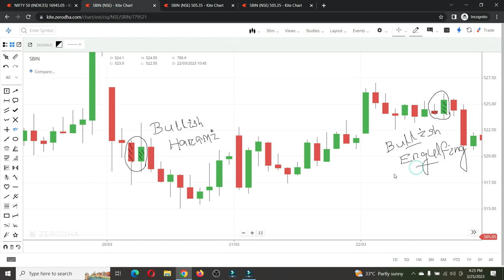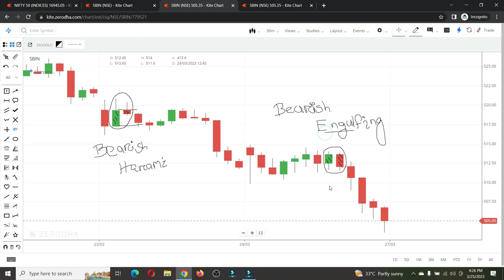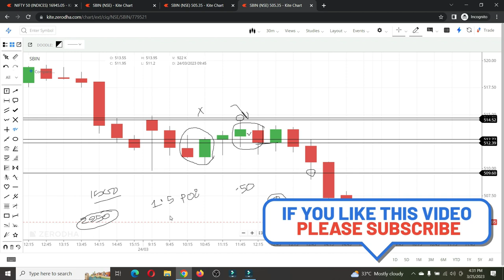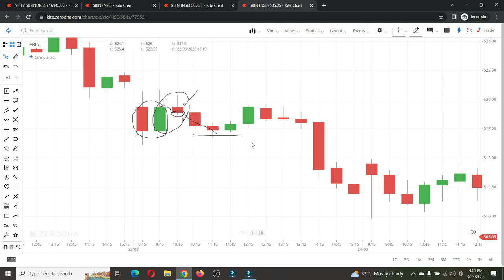SBI INTRADAY TRADING STRATEGY | SBIN INTRADAY TRADING STRATEGY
Sbi Option Trading Tomorrow
Sbi Option Trading
Odia Trader
Sbin Option Trading Tomorrow
Sbi Live Trading
Sbi Trading Strategy
Intraday Trading Strategies
Sbi Intraday Trading Live
Sbi Option Trading Strategy
Sbi Trading
Sbin
Trading Sbi
Sbin Intraday Strategy
Sbi Strategy
Sbi Target Tomorrow
Best Ema Strategy For Intraday
Butterfly Strategy In Options Trading
How To Do Intraday Trading In Sbi Securities
Intraday Live Trading
Intraday Strategy
Momentum Investing
Option Trading In Sbi Securities
Option Trading Vs Intraday Trading
Quotex Strategy
Sbi Demat Account
Sbi Prediction For Tomorrow
Sbi Securities Intraday Trading Demo
Sbi Share
Sbi Share Live
Sbin Option Trading Live
Sbin Share Latest News
Sbint
Stock For Swing Trading Today
Stock Intraday Trading Strategy
Stock Live Trading Today
Supertrend Swing Trading Strategy
Swing Trading
Tomorrow Market Prediction
Trading
Trading Kaise Kare In Hindi
Trading Setup
Trading Strategy
Tyagi Trading